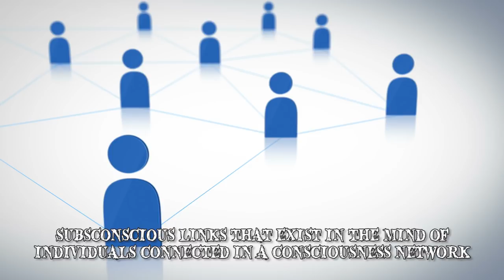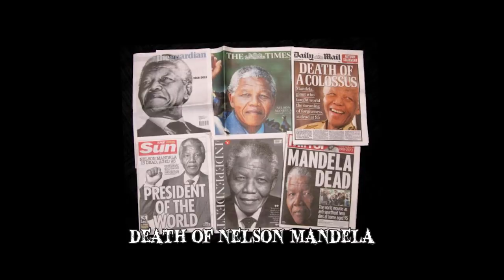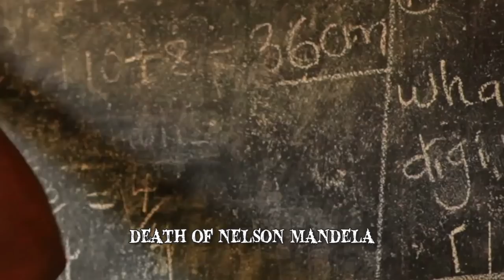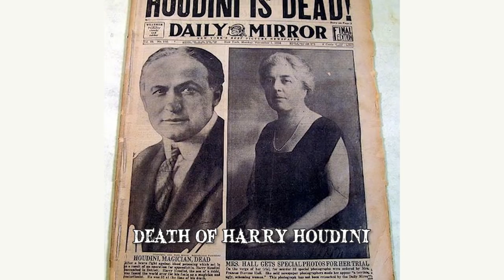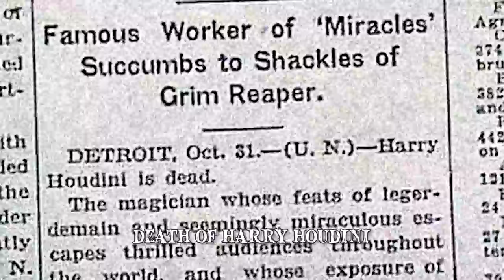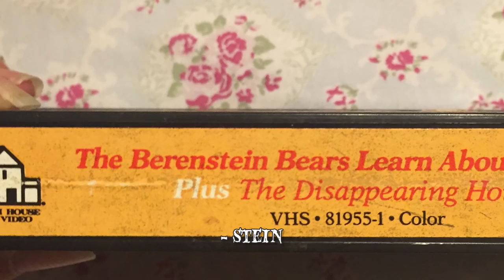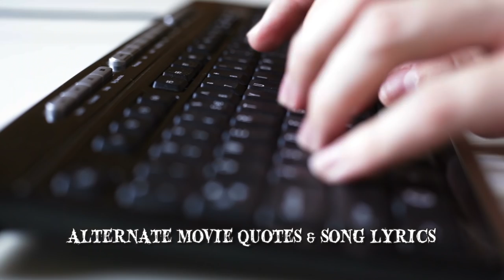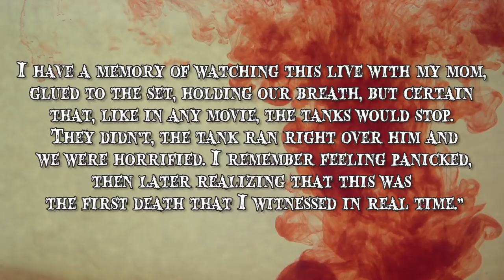Creepy Cases of the Mandela Effect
Creepy cases of the Mandela Effect! Examples & possible explanations of the mind-boggling effect from Sigmund Freud & Pierre Janet. From conspiracy theories to wrong memories – these are changes in our current reality.

Psychological pioneers Sigmund Freud and Pierre Janet were among the first to investigate the phenomenon of false memories. Their studies defined them as instances where individuals recalled something that did not actually take place. Even though it is not recognized as psychiatric illness and research into it is considered to be controversial there is an important distinction to be made between false memory syndrome and false memories. The syndrome describes a condition in which an individual’s identity and relationships are affected by their strong belief in memories that are factually incorrect. The syndrome is considered to greatly influence the orientation of a person’s life due to their belief that their memory is correct.
6: Nelson Mandela
When Fiona Broome initially coined the term ‘Mandela effect’ in 2010, its name was derived from an example of the effect itself. Moreover, the commentator’s mother had had the same memories. After Broome’s posts and the birth of the Mandela effect, other people started finding anomalies that they shared in their memory of history.
5: Alternate Depictions of Popular Characters
Those who follow the Pokemon series remember a black tip at the end of Pikachu’s tail. This is not, however, the way in which the character is depicted as his lightning-bolt shaped tail is almost entirely yellow. A large number of people are shocked to find out that Curious George never had a tail as they clearly remember him using his to swing from trees. Another image that is ingrained in our memories is that of Rich Uncle Pennybags, also known as the Monopoly Man. However, many people often picture him wearing a monocle, when he actually is not.
4: Harry Houdini
Many people vividly remember that illusionist and escape artist Harry Houdini. Some responsibility for the false memory is attributed to the 1953 Houdini film starring Tony Curtis, which contained a number of historical inaccuracies. Harry Houdini took great pride in the strength of his abdominal muscles and in his ability of taking a punch to the abdominal region regardless of who was throwing it and of the force they put into it. All Houdini needed was to see the hit coming so that he had time to contract his muscles and absorb the impact.
3: Alternate Spelling
One example that has recently gained a lot of Internet attention is that of the popular children’s book series ‘The Berenstein Bears’. The majority of people remember the ‘-stein’ ending in the name as being spelled with an ‘e’ when it is actually spelled with an ‘a’, which would make the title the ‘Berenstain Bears’. Despite what our memories might tell us, ‘Smokey Bear’ does not contain a ‘the’ article in the title. Bugs Bunny and Daffy Duck are cartoon characters that are well-known around the world. They are, along with many other beloved characters, part of the ‘Looney Tunes’ and many people think that ‘tunes’ is spelled with double ‘o’ as in ‘cartoons’, when in fact it is spelled with a ‘u’. When people think about a box of ‘Fruit Loops’, they imagine that ‘fruit’ is written in the same manner as it is in the dictionary. However, this is not the case as it actually spelled with double ‘o’. KitKat does not have a dash between ‘kit’ and ‘kat’. Jiffy Peanut Butter does not exist as the actual name of the product is Jif Peanut Butter. Some have blamed pronunciation issues and others have cited the Mandela effect for the added t in how people remember the spelling of ‘Skechers’, the popular sneaker brand.
2: Alternate Movie Quotes and Song Lyrics
Sliding into alternate realities can lead to alternate memories of movie quotes, according to Mandela effect theoreticians. In the confrontation between Luke Skywalker and Darth Vader, the latter never says  ‘Luke, I am your father’ despite the fact that it has been almost unanimously quoted as such for decades. The line he actually delivers is ‘No, I am your father’. Anthony Hopkins received an Academy Award for his critically acclaimed portrayal of Hannibal Lecter in the Silence of the Lambs.
1: The ‘Tank man’ in Tiananmen Square
The 1989 protests that took place in Tiananmen Square showed the world a remarkable symbol of civil disobedience through the image of the ‘tank man’. It is of an unnamed man who, in peaceful resistance, stands alone in the path of approaching tanks. He was named ‘The Unknown Rebel’ by Time Magazine and he was later included in a list of the 100 most influential people of the 20th century. Such a powerful image is sure to create a lasting impression yet a number of people remember a different version of the aftermath.